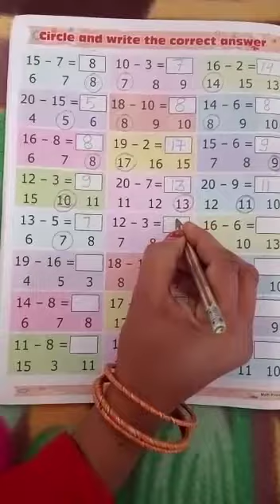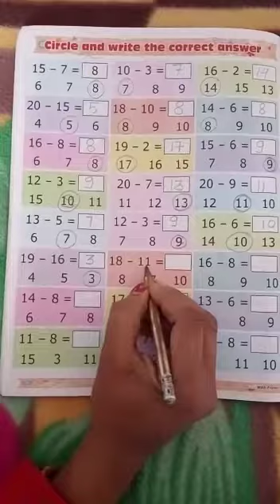Class- UKG, Sub- Maths, Chapter- Circle and write the correct answer, Part- 3, Date- 21.01.2022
Video from Rajiv Kumar